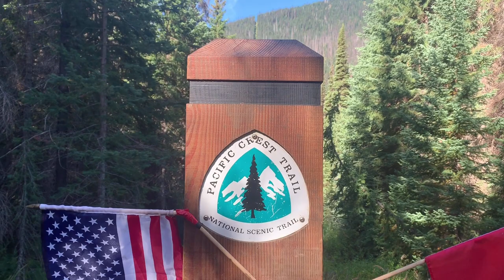Pacific Crest Trail: Flora & Fauna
There is an abundance of natural life that you will experience as you hike the Pacific Crest Trail. There are stunning plants, flowers, and animals that catch our attention. From snowy peaks to scorching deserts, the PCT will surprise you with unique Flora & Fauna!

This video is a compilation of close up and macro shots of my 2019 thru-hike. I witnessed beauty beyond my wildest dreams and fell deeply in love with nature, I am grateful for the opportunity to share a part of my experience.

Stats about the PCT:

2,650 miles

3 states: California, Oregon, and Washington

150 Average number of days it takes to complete a PCT thru-hike about 5 months

Highest point: Forester Pass, 13,153 ft / 4009m

Lowest point: Cascade Locks, 140 ft / 43m

48 Number of Wilderness areas the PCT passes through

6 National Parks the PCT passes through

35 National Forests the PCT passes through

489,418 Feet, elevation gain and loss of the PCT

16 times a PCT hiker would have climbed Mt. Everest after finishing the whole journey

It was designated a National Scenic Trail in 1968, although it was not officially completed until 1993. The PCT was conceived by Clinton Churchill Clarke in 1932.